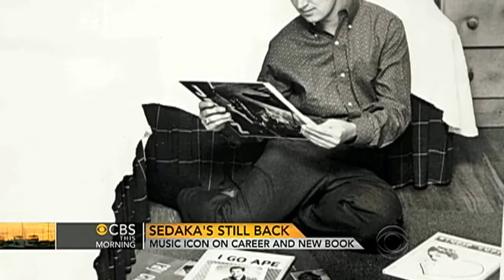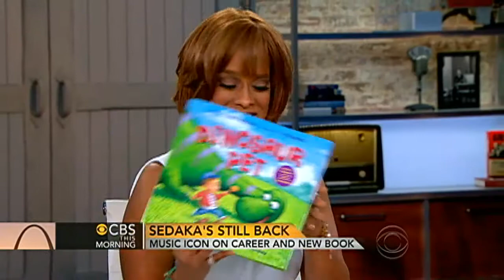Neil Sedaka on children's book, "Dinosaur Pet"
Legendary singer-songwriter Neil Sedaka speaks to the "CBS This Morning" co-hosts about his children's book, "Dinosaur Pet," which reinvents his hit song, "Calendar Girl."